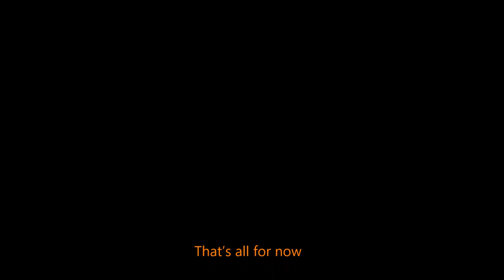Woodmanse Windmill Salesman's Sample Model Windmill at Local Auction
Not mine but got permission to film it after the auction.